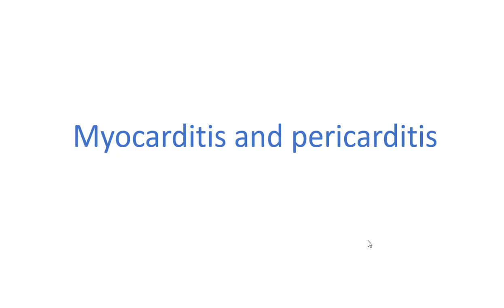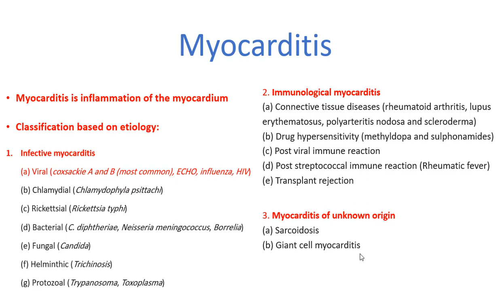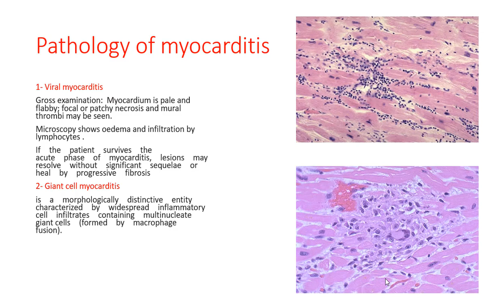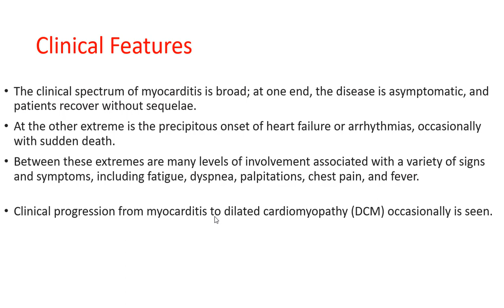Lecture 9: Myocarditis